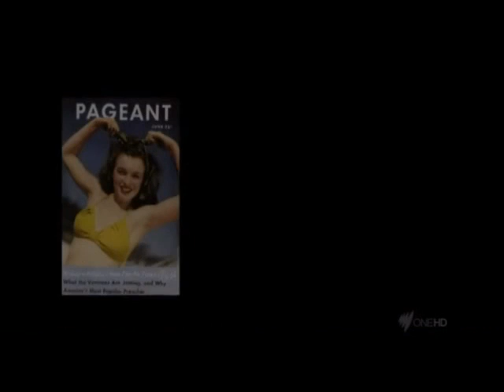Marilyn: The Last Sessions (part 2)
Marilyn: The Last Sessions, a revealing documentary about the Hollywood icon paints a rare portrait of Monroe, based on tapes made during psychoanalysis sessions in the months prior to her untimely death.
(part 2)
The documentary is adapted from Michel Schneider's book, Marilyn, Last Sessions (Interallie Prize 2006 - Grasset), which was published in 20 countries in 2008. Patrick Jeudy is the director of Marilyn: The Last Sessions. It was produced by Film D'Ici in France, which also produced the Golden Globe award-winning and Oscar-nominated animated documentary Waltz with Bashir.